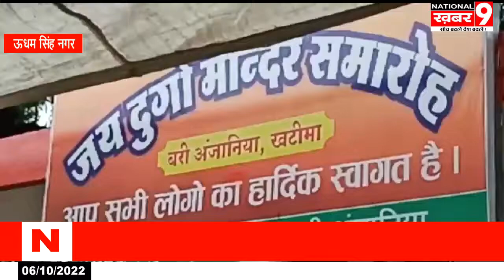बंडिया में विजयदशमी के दिन काली माता के मंदिर में मूर्ति की हुई स्थापना किया गया विशाल भंडारा